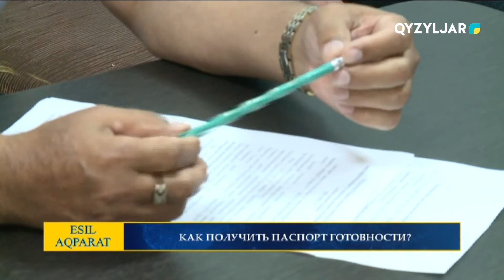Как получить паспорт готовности